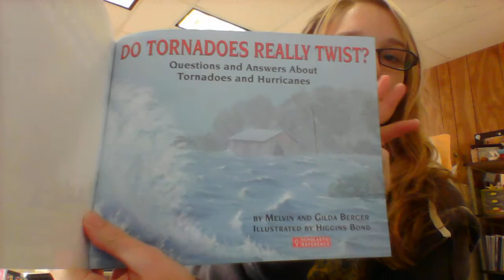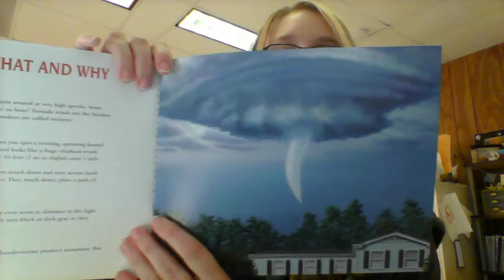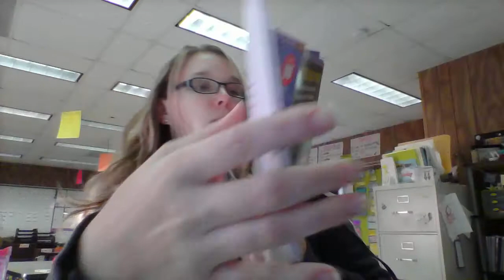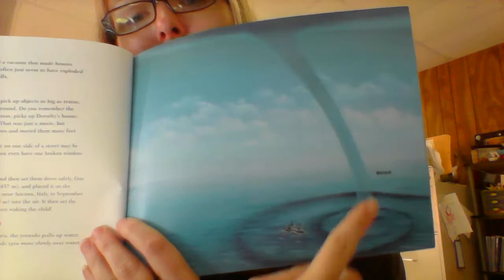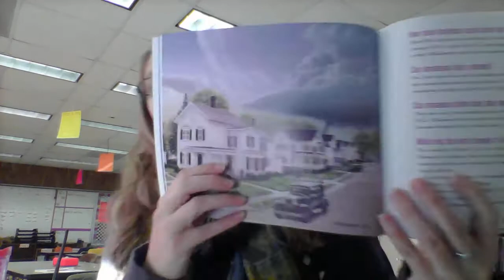Do Tornadoes Really Twist? Part 1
Questions and Answers about Tornadoes and Hurricanes
From the Scholastic Question and Answer Series
by Melvin and Gilda Berger